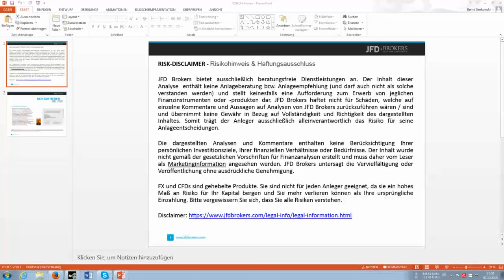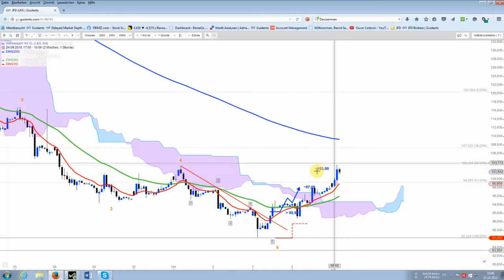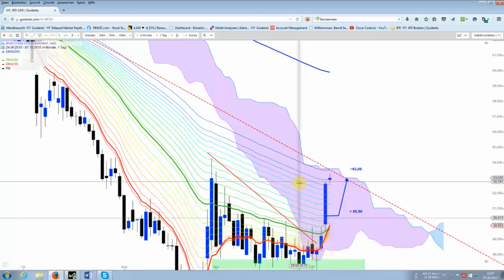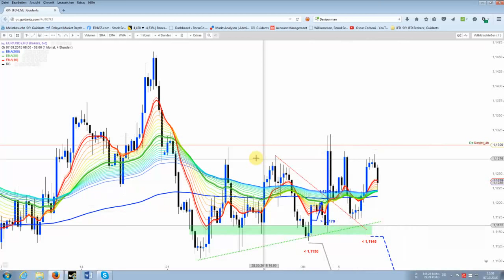DAX "arbeitet" nach Vorschrift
Auch die vorgestellten Einzel-Setups(VW, Porsche, Brent, E.ON,..)laufen alle nach Plan bzw. haben die Kursziele innerhalb kürzester Zeit erreicht.